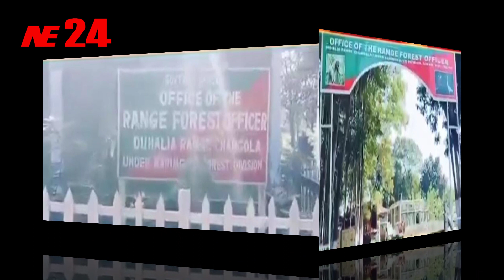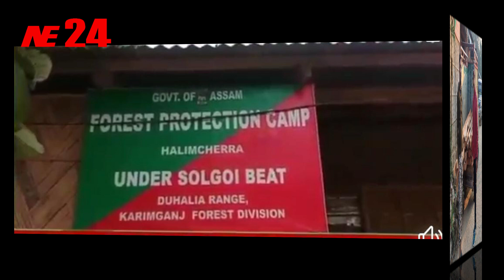পাচারের পথে সলগই ফ‌রেষ্ট কর্মী‌দের হা‌তে ‌চেরা কাঠ বোজাই ‌মি‌নি ল‌রি আটক